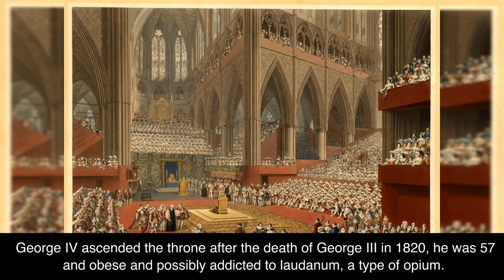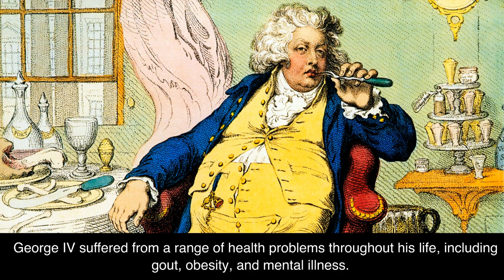A Brief History of King George IV, 1820-1830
A brief outline of the life and reign of King George IV, 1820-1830 in under 7 minutes.
For further in depth knowledge,  I can highly recommend the book by Stella Tillyard.